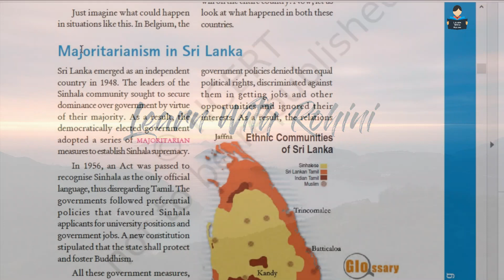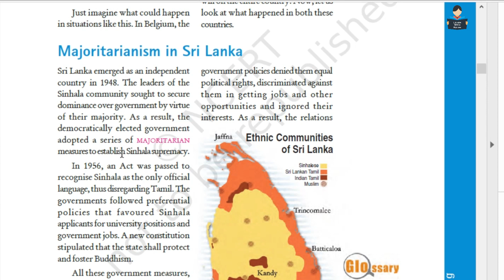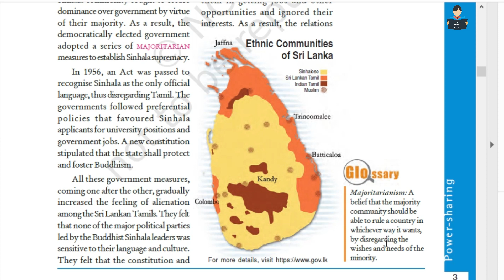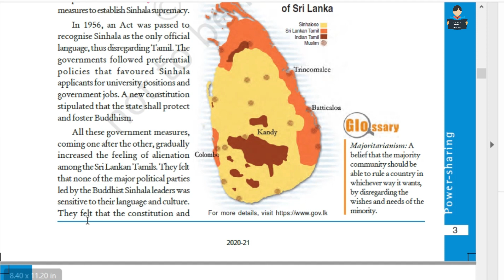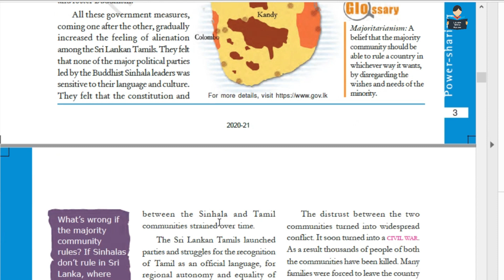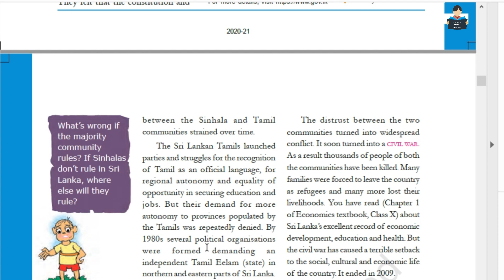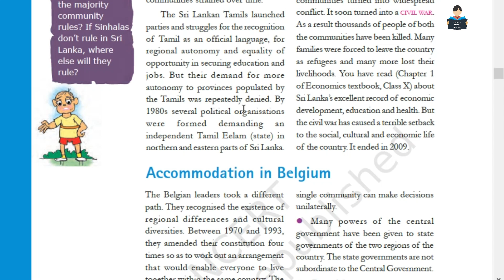Power Sharing | Part 2 | NCERT |History | Tamil | class 10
Topic covered : Majoritarianism in Sri lanka

If you think our efforts are helpful to you and your studies in anyway, please LIKE!